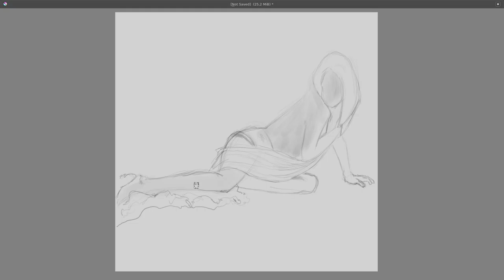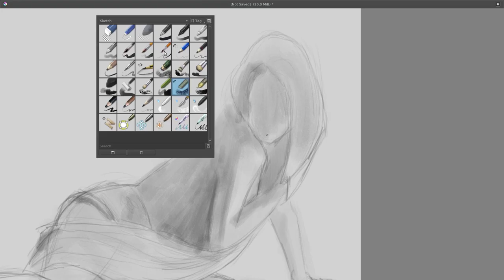Speed sketch #17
Sketching with Krita
JAB-2020